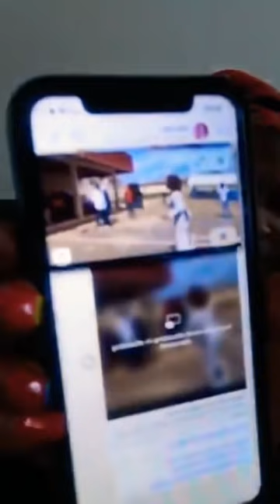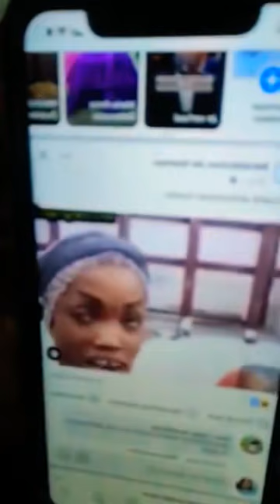⛔😡😡ODETTE LOROUGNON RÉVEILLE LE COURROUX DES CYBERACTIVISTES (ACTE4)